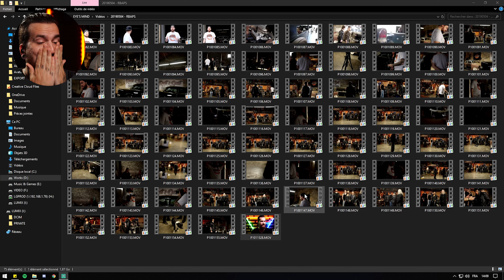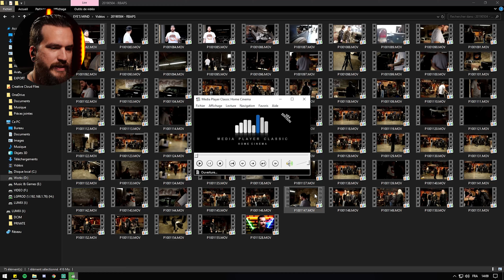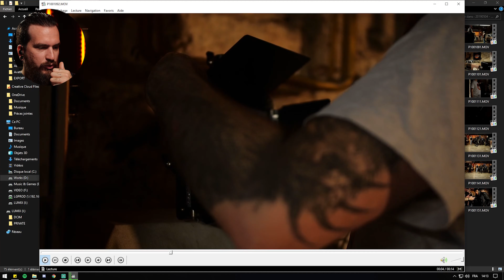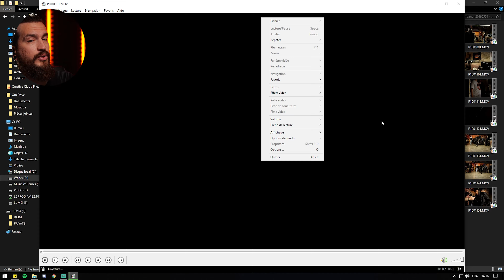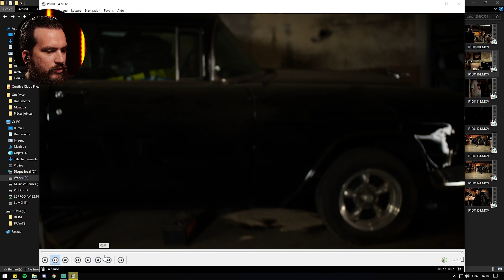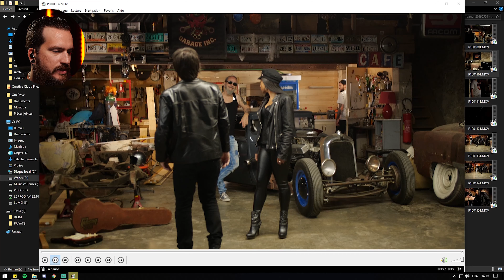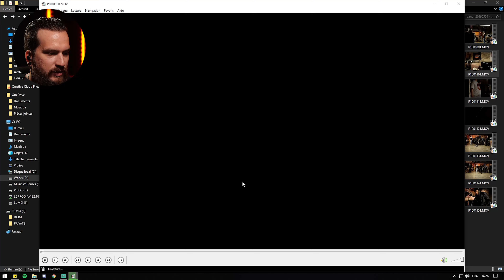JE PEUX ENFIN VOUS LE MONTRER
𝗥𝗘𝗗 𝗕𝗘𝗔𝗡𝗦 𝗔𝗡𝗗 𝗣𝗘𝗣𝗣𝗘𝗥 𝗦𝗔𝗨𝗖𝗘